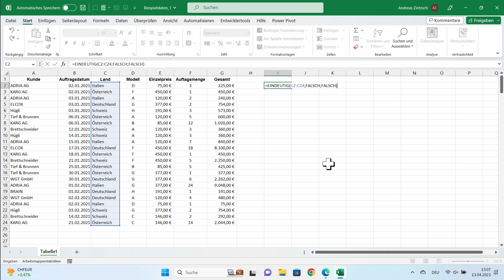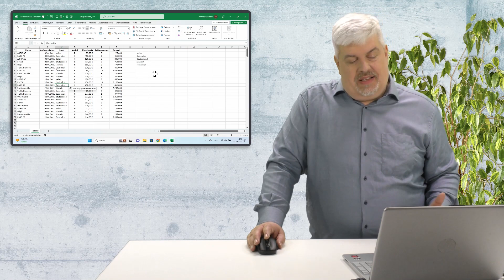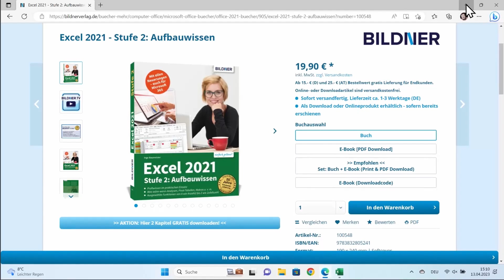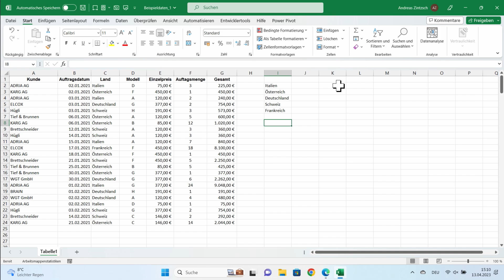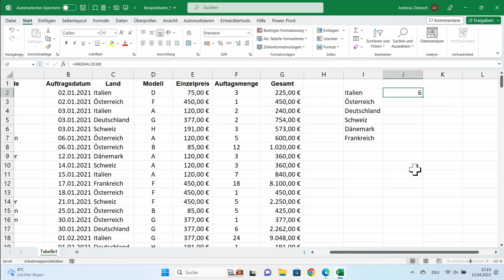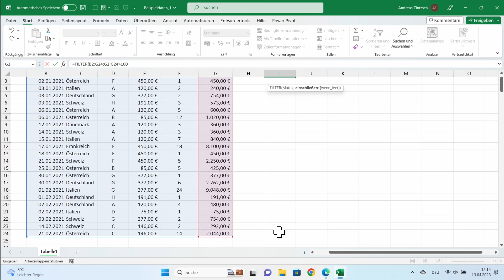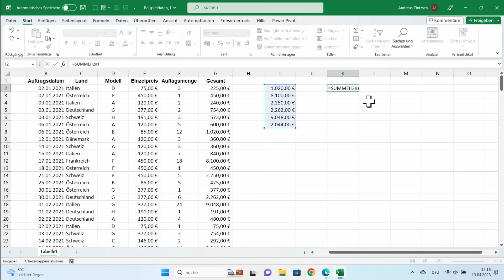Excel: Rechnen mit sich verändernden Bereichen – Nummernzeichen #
In diesem Tutorial zeigen wir Dir, wie Du in Excel den Operator # sinnvoll einsetzen kannst, um mit sich verändernden Bereichen zu rechnen. In diesem Video siehst Du, wie es funktioniert!

Kapitel:
00:00 Intro
00:48 Funktion EINDEUTIG
03:25 Funktion ANZAHL2
08:58 Outro